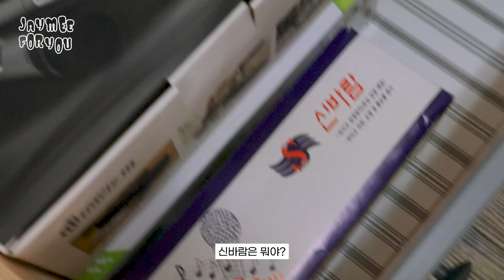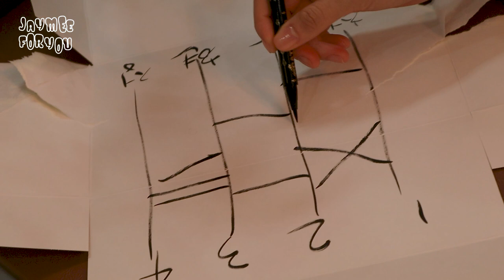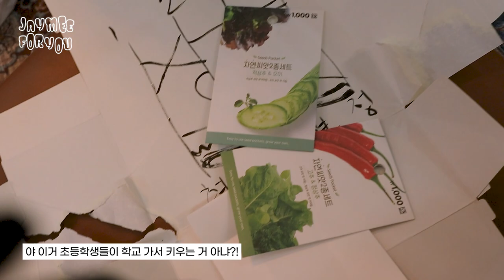VLOG 🦊여자들의 SNS용 가짜파티 VS 현실 돼지 파티🤫| 술냄새 + 하이텐션 주의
With jaymeeforyou💕

[오늘의 Q: 음주브이로그 시리즈로 좀 내보내볼까요?]

우리 미유들..!!! 사실 파티할때 딸기랑 샴페인 옆에 두고 마라탕이랑 회 시키고 족발 시키고 치킨 시키는거 다 R고 있어요

아.,.아닌가? 아님 죄송합니다 (공손)

영상 초반엔 눈썹이 없는데요 친구 1명 기다리면서 카메라 끄고  여시방탱2 처럼 눈썹 그려봤어요
이 날 메이크업 너무 잘되었었는데 술 취해서 메이크업이 썩어버린게 속상하네요

아무튼 오늘도 제 우당탕탕 브이로그 봐주셔서 감사합니다

Top:
다크빅토리